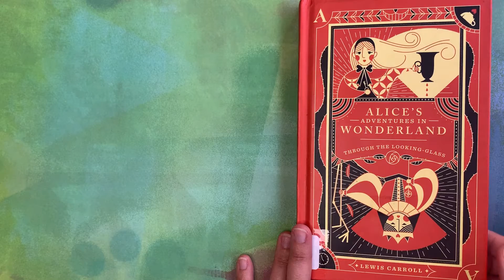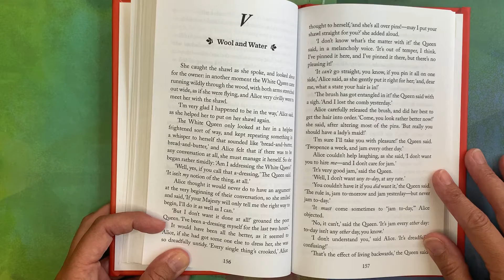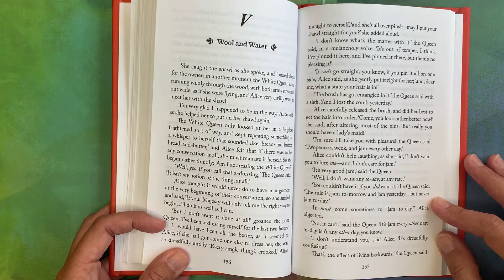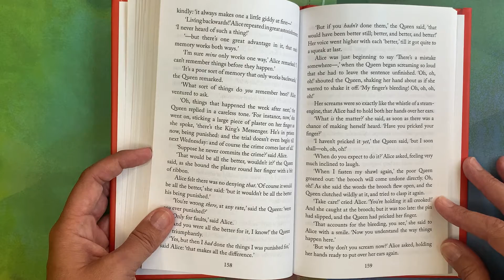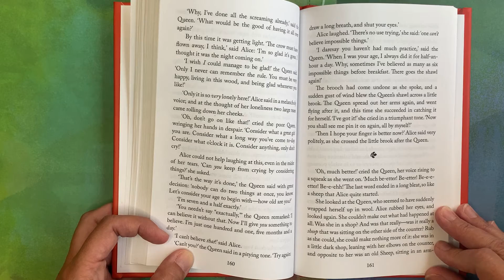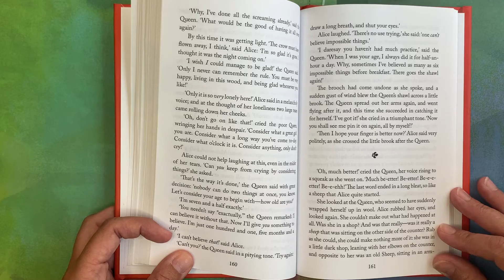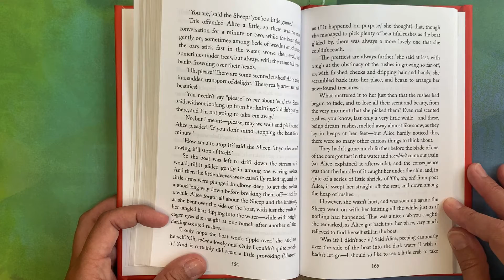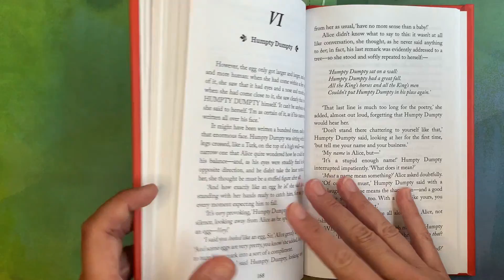Through the Looking-Glass Chapter 5 Wool and Water by Lewis Carroll Read aloud by Samantha Dunn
Chapter 5: Wool and Water

Alice returns in her classic adventure through her living room mirror and into a magical land.